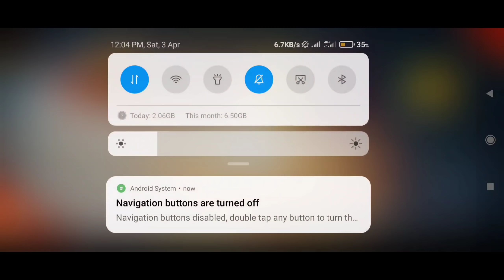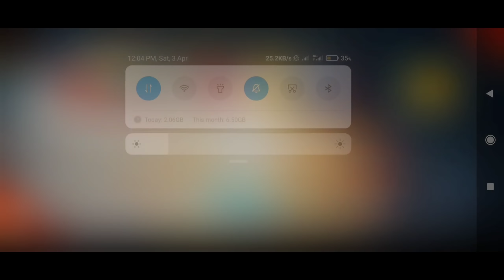CONFIGURATION PERFECTA para SUMSUNG A3 ,A5,A6,A7,J2,J5,J7,S5,S6,S7,S9,A10,A20,A30,A50, A70